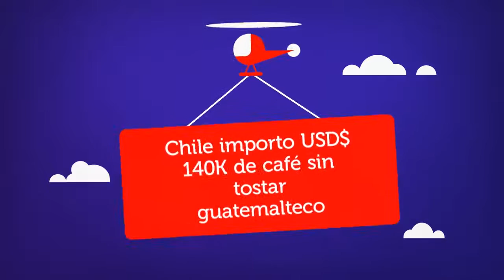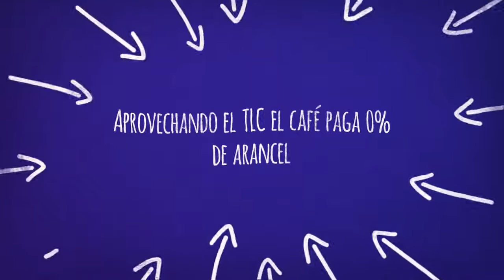Chile despierta cada mañana con café diferenciado guatemalteco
Actualmente el mercado de Chile demanda café sin tostar, tostado y orgánico, por su calidad, aroma y sabor el café de Guatemala es uno de los proveedores de café hacia este mercado.

Durante el 2015, Guatemala  exportó US$ 140 mil  de café sin tostar hacia Chile, si desea conocer sobre las tendencias de consumo de este producto diferenciado, lo invitamos a que vea el siguiente video elaborado por la  Unidad de Desarrollo e Investigación de Mercado de AGEXPORT.